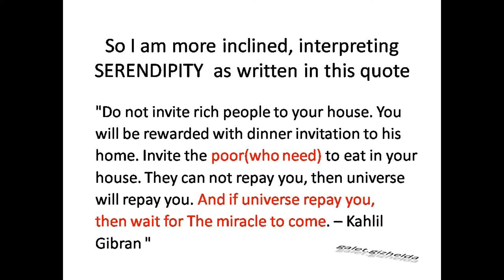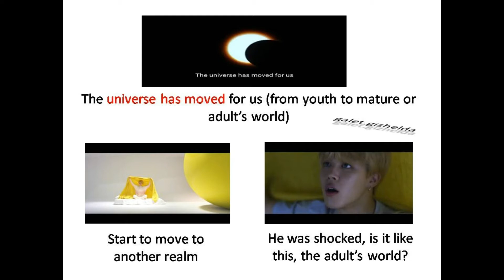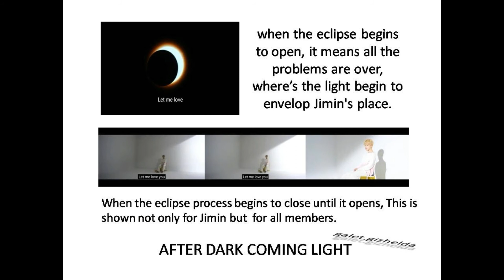Theory #3 BTS The meaning of Serendipity